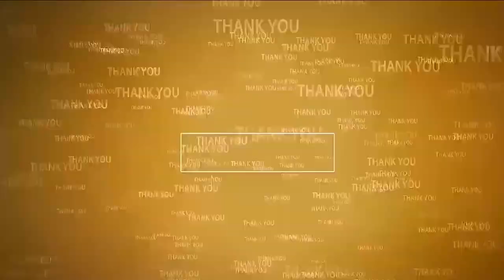కాంట్రాక్ట‌ర్లే కార‌ణం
- వెంట‌నే న్యాయ విచార‌ణ జ‌రిపించాలి
- సీపీఎం నేత‌లు డిమాండ్
- ఏపీ జెన్కో బూడిద చెరువు క‌ట్ట తెగిని ప్ర‌దేశాన్ని ప‌రిశీలించిన సీపీఎం బృందం